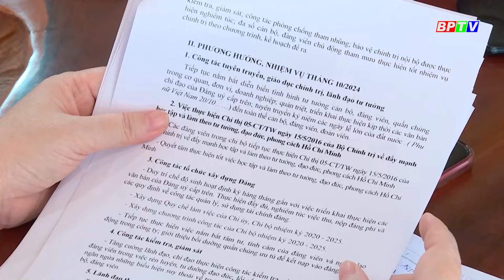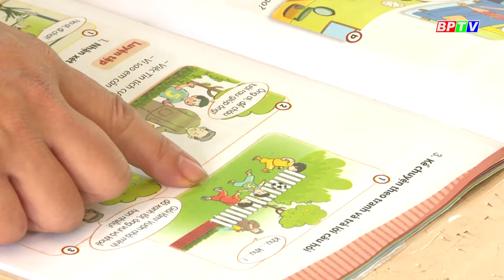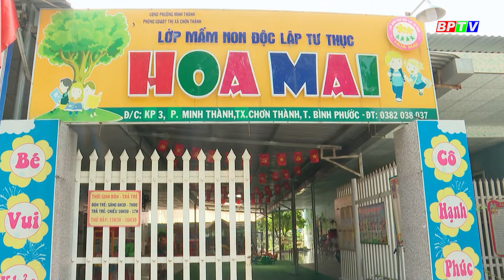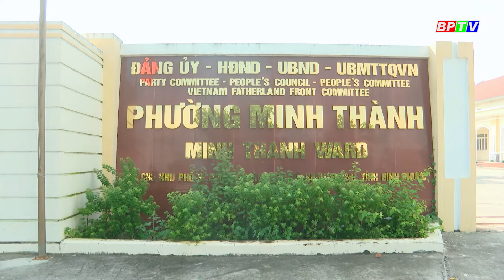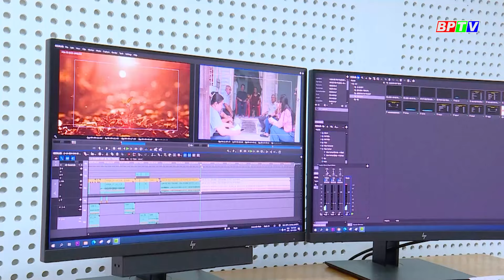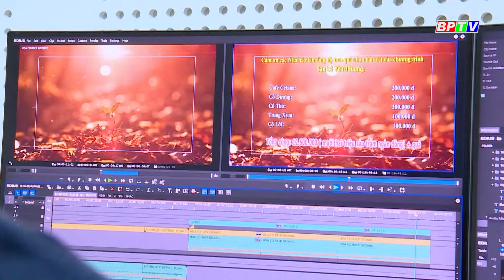🔴[Trực tiếp] - Thời sự Bình Phước tối 20-10-2024